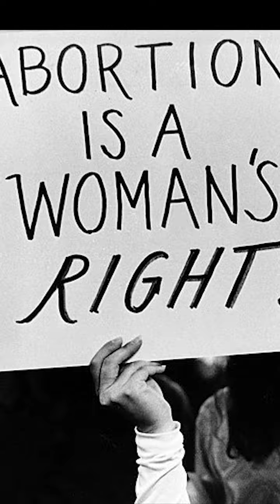The DAMAGING affect of feminism in America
An edited excerpt from Chad’s interview with Dr. Mary Grabar